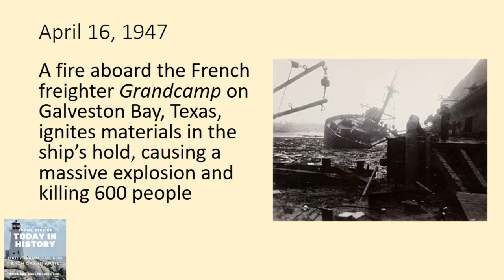The Grandcamp Disaster: Tragedy on Galveston Bay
What happened Today in History April 16: The harrowing story of a fire that broke out aboard the French freighter Grandcamp, leading to a catastrophic explosion that claimed the lives of 600 people in Texas. This tragic event shook the entire community and left a lasting impact on the history of Galveston Bay. Join me as we explore the events leading up to the disaster, the heroic efforts of first responders, and the aftermath of this devastating incident. Watch now to learn more about this unforgettable tragedy that changed the lives of so many forever.

You can purchase April's Today in History and other products at Learn with Mr. Louis on Teachers Pay Teachers.

Mr. Louis Theme credit: @andrewseeley3614